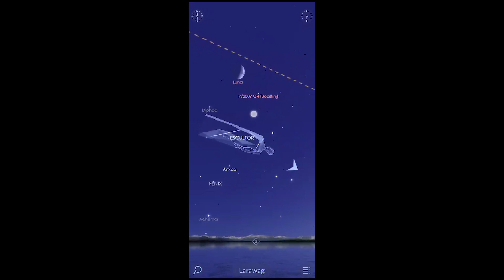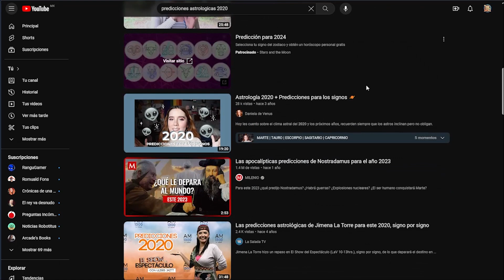Experimento para conocer tu signo del zodiaco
Atrévete a hacer este experimento de astronomía y descubre tu verdadero signo zodiacal. Te aseguro que te volara la mente. Hoy te voy a explicar la verdad de la astrología.